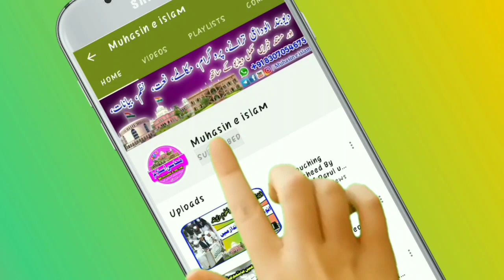اب تک کے امیر الہند کون کون تھیں، نام اور تصویر کے ساتھ | Ab Tak Ke Amirul Hind Kon Kon The - video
Whatsapp contact
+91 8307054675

purpose only.

اب تک کے امیر الہند کون کون تھیں، نام اور تصویر کے ساتھ |
Ab Tak Ke Amirul Hind Kon Kon The - video